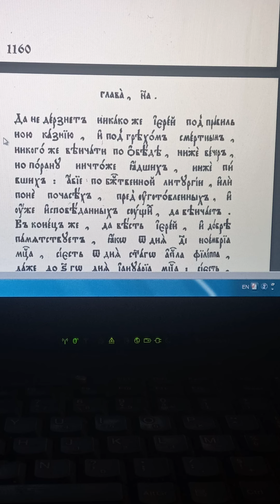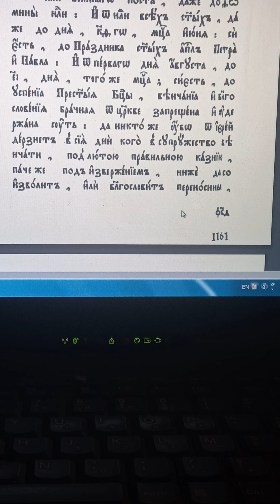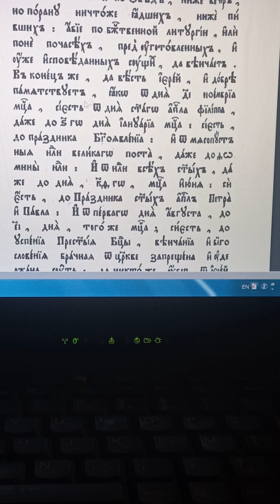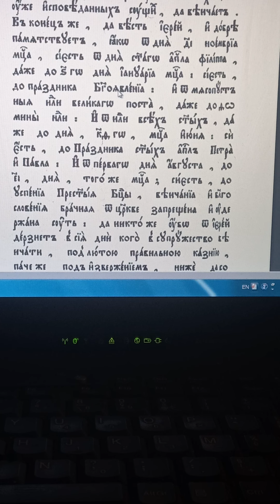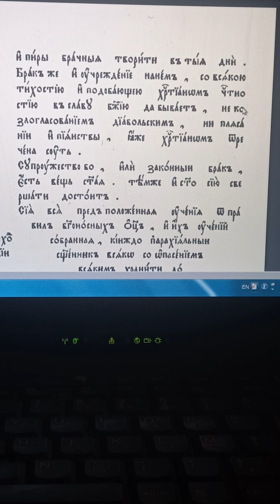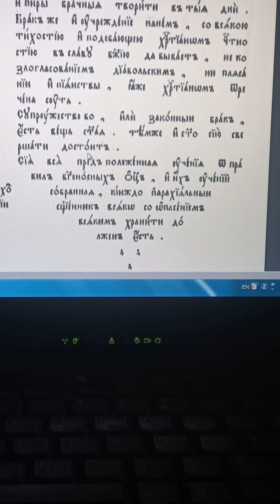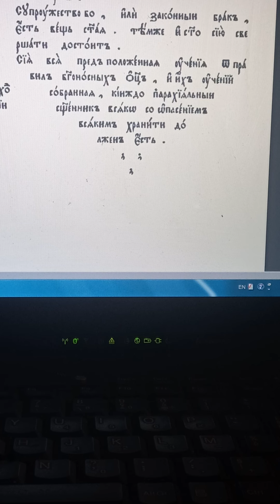КАКВО НЕ ЗНАЕХ ЗА СВЕТОТО ТАЙНСТВО ВЕНЧАНИЕ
1 /  МЪЖА ТРЯБВА ДА ИМА НАВЪРШЕНИ  ПЕТНАДЕСЕТ ГОДИНИ   А ЖЕНАТА   ТРЯБВА  ДА ИМА  НАВЪРШЕНИ  ДВАНАДЕСЕТ ГОДИНИ
2/   МЪЖА И ЖЕНАТА  ТРЯБВА   НАПЪЛНО ДОБРОВОЛНО ПО  ВЗАИМНАТА ИМ СВОБОДНА ВОЛЯ ДА СЕ ВЕНЧАЯТ  БЕЗ ДА БЪДАТ ПРИНУЖДАВАНИ ОТ РОДИТЕЛИ БЕЗ ДА БЪДАТ ПРИНУЖДАВАНИ ОТ СРОДНИЦИ БЕЗ ДА БЪДАТ ПРИНУЖДАВАНИ ОТ  ГОСПОДАРИТЕ ИМ
3/  КОГАТО СВЕЩЕНИКА  Е УСТАНОВИЛ  ЧЕ   МЪЖА И ЖЕНАТА КОИТО ИСКАТ ДА СЕ ВЕНЧАЯТ  СА ИЗПЪЛНИЛИ ЗАДЪЛЖЕНИЯТА  ИЗИСКВАНИЯТА  ЗА  ЦЪРКОВНО   БЛАГОЧЕСТИВО ИЗВЪРШВАНЕ НА СВЕТОТО ТАЙНСТВО ВЕНЧАНИЕ  И НЯМА ПРИЧИНА КОЯТО ДА СПРЕ ИЗВЪРШВАНЕТО НА СВЕТОТО ТАЙНСТВО ВЕНЧАНИЕ   ТОГАВА    СВЕЩЕНИКА  ТРЯБВА ВЪВ ТРИ ПОРЕДНИ ПРАЗНИЧНИ ДНИ    СЛЕД ОТПУСТА  НА СВЕТАТА ЛИТУРГИЯ  В ХРАМА  ДА   НАПРАВИ СЪОБЩЕНИЕ -  ДА ИЗВЕСТИ ПРЕД ПРИСЪСТВАЩИТЕ  ЧОВЕЦИ В ХРАМА  ЗА  МЪЖА И ЖЕНАТА КОИТО ИСКАТА ДА СЕ ВЕНЧАЯТ  И АКО НЕ СЕ ЯВАТ  ЧОВЕЦИ КОИТО ДА ПРЕДСТАВЯТ  ОСНОВАТЕЛНА ПРИЧИНА КОЯТО ДА СПРЕ ИЗВЪРШВАНЕТО НА СВЕТОТО ТАЙНСТВО ВЕНЧАНИЕ  ТО ТОГАВА СВЕЩЕНИКА   ТРЯБВА ДА ИЗВЪРШИ СВЕТОТО ТАЙНСТВО  ВЕНЧАНИЕ И ДА ВЕНЧАЕ МЪЖА И ЖЕНАТА